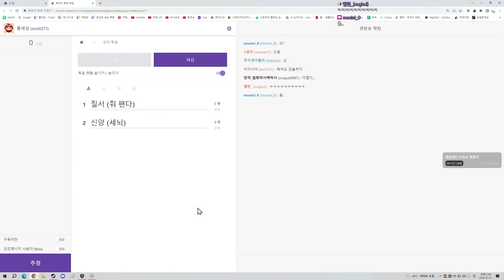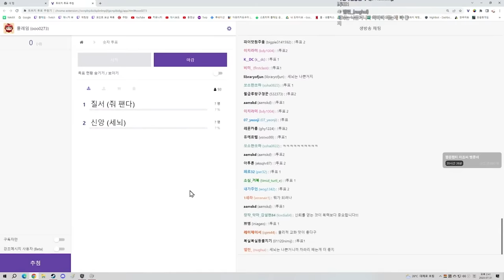모든걸 앗아가버린 혹한에서 생존하라 - 프로스트 펑크 풀버전